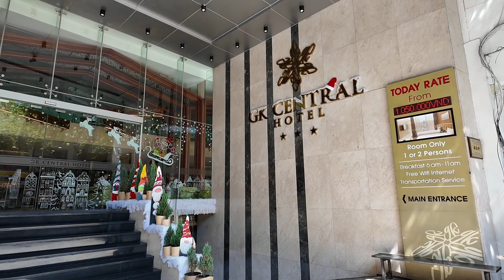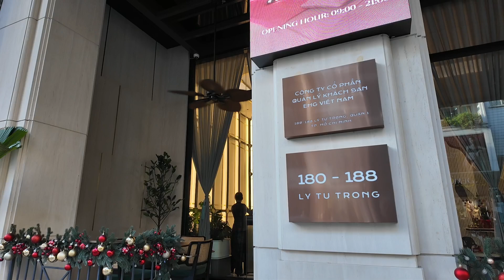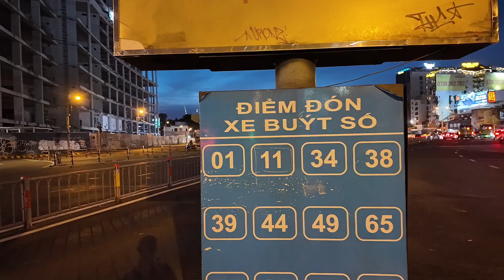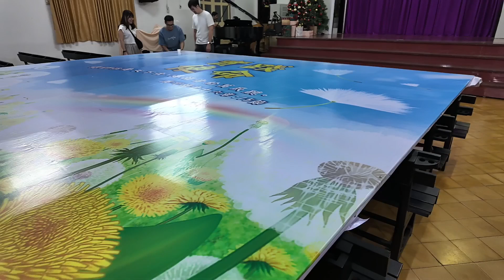12/14/2023 - moved from Airbnb to hotel GK Central.